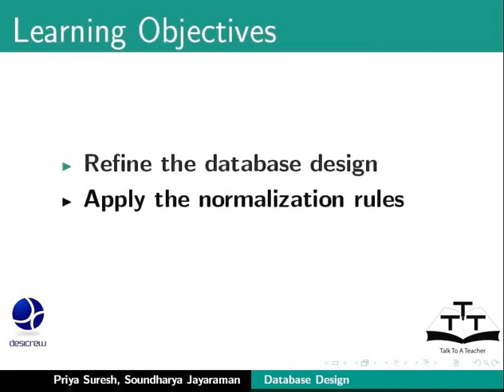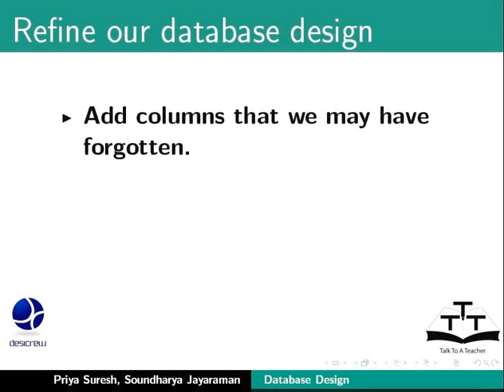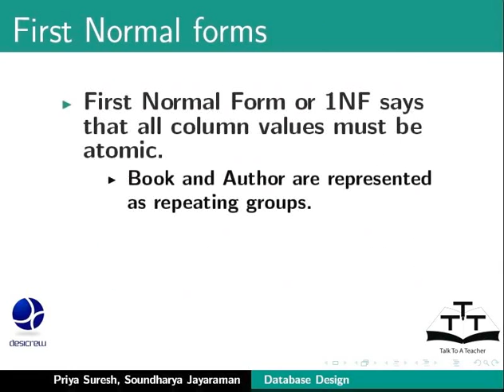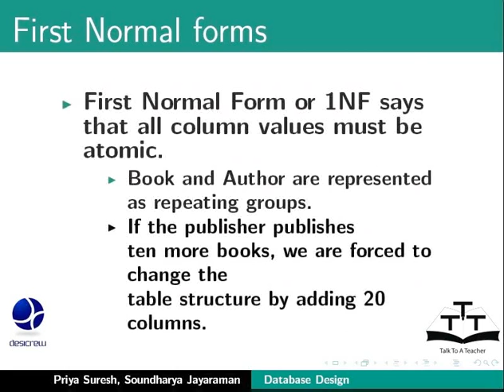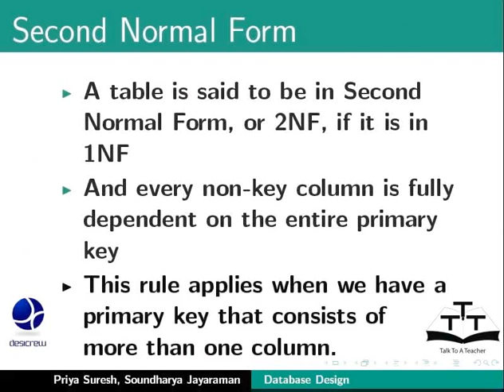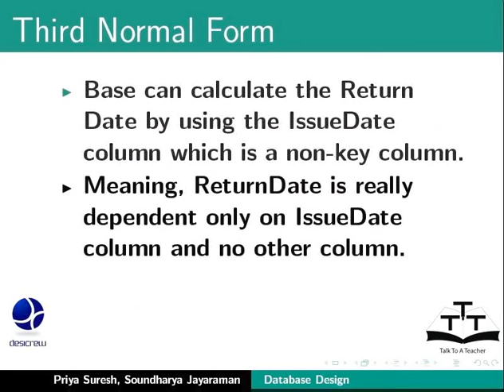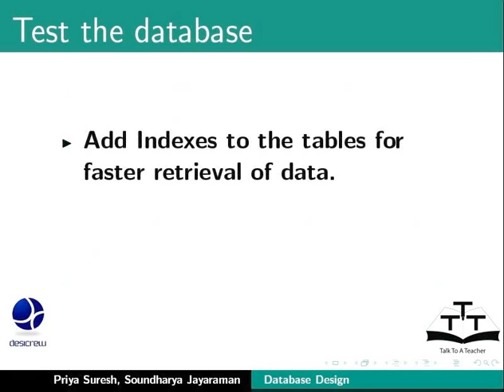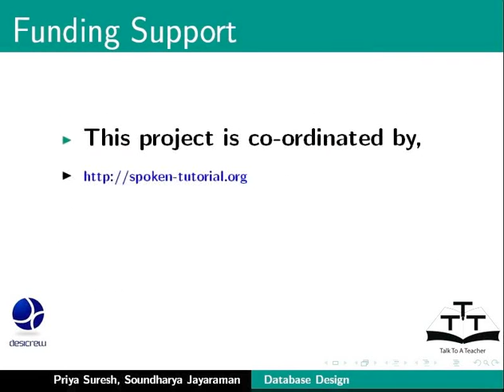22 Design Refine Database Design and Normalization Rules English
LibreOffice Suite Base Tutorials - English